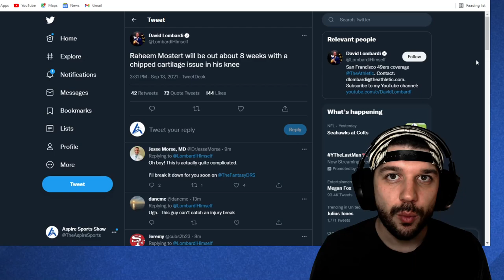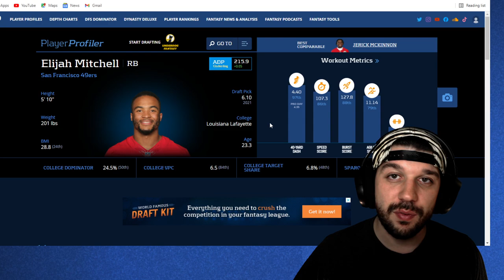Raheem Mostert Injury | Elijah Mitchell | 2021 Fantasy Football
Raheem Mostert is out for 8 weeks. Who should be the top San Fransico running back add in fantasy football? Tyler talks about Trey Sermon, Elijah Mitchell, Raheem Mostert in the video. Do you agree or disagree?

Sign up for BET! Sportsbook, Virtual Casino & much more! 125% sign-up bonus or a 250% Crypto sign-up bonus!